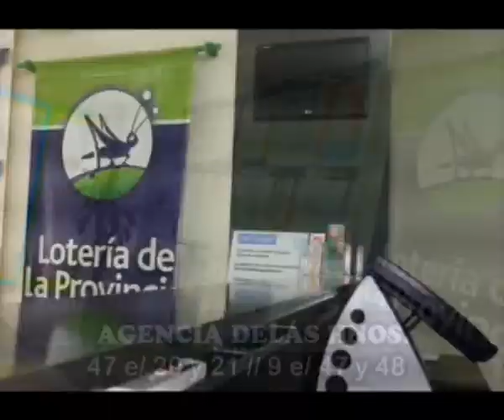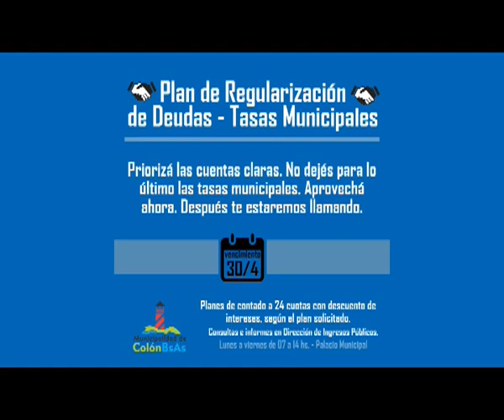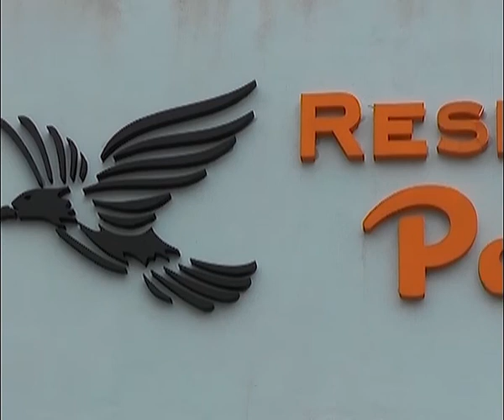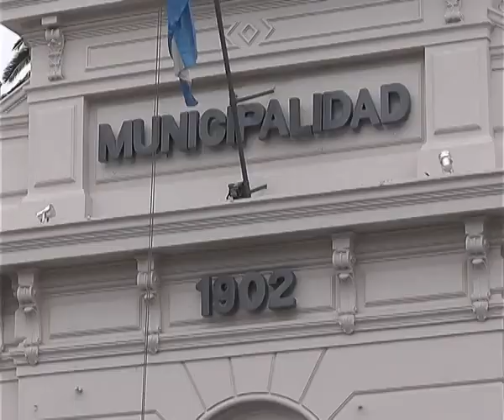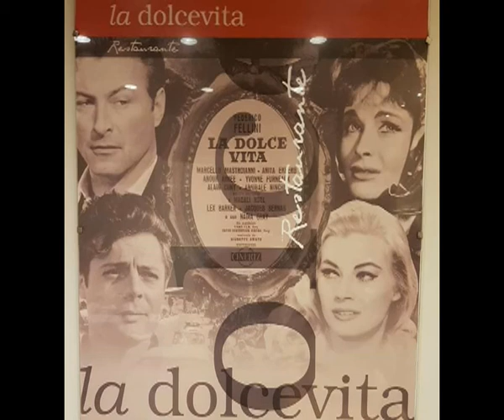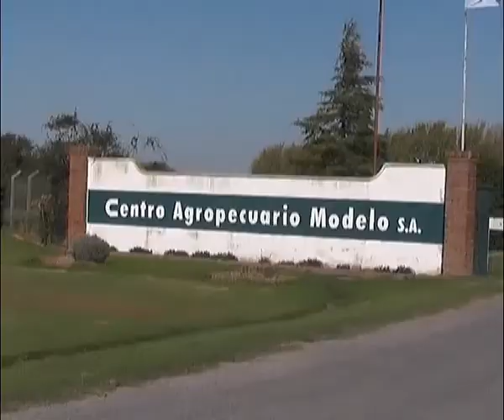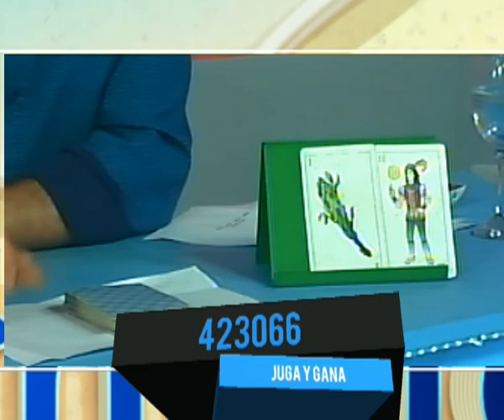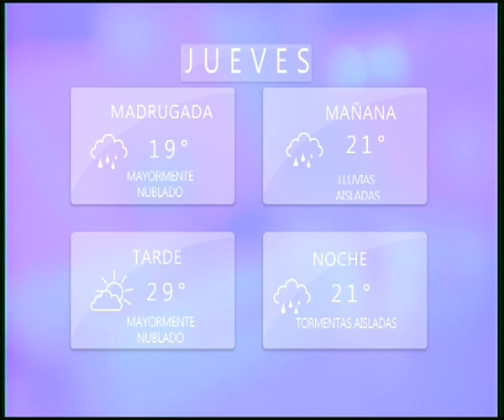Informate - Miércoles 5 de febrero